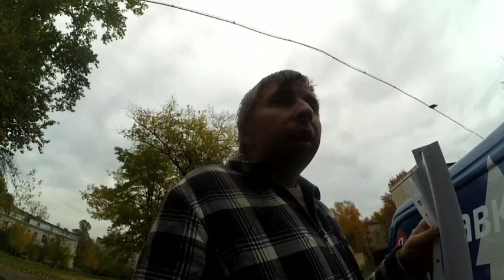влог едем в налоговую/Яндекс грузовой/борзый охранник 😱😠😡🤬